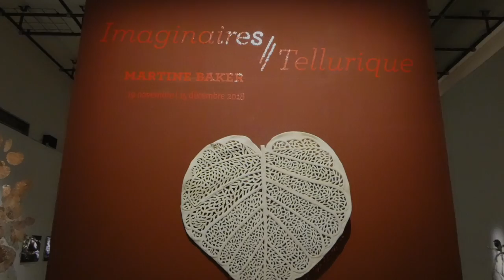Exposition Imaginaires : Tellurique de Martine Baker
Baladez vous en video dans l'exposition de Martine Baker : "Imaginaires / Tellurique"!
A voir à Tropiques Atrium jusqu'au 15 décembre !

"L’esprit vagabonde, le regard s’attarde, nos émotions nous interrogent à propos de ce que l’artiste nous communique..."